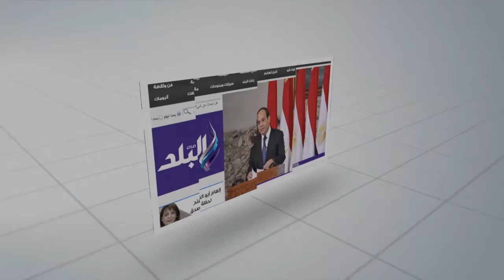حملة لسيدات الفيوم لمقاطعة شراء اللحوم خوفا من اختلاطها بلحوم الحمير